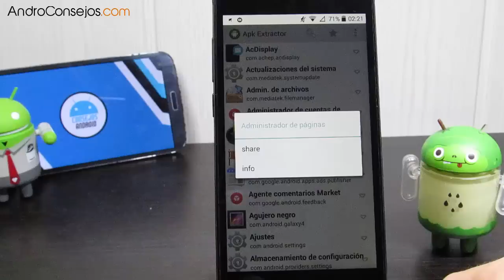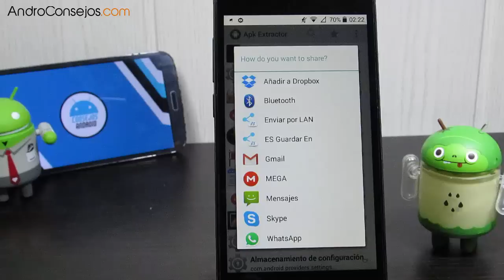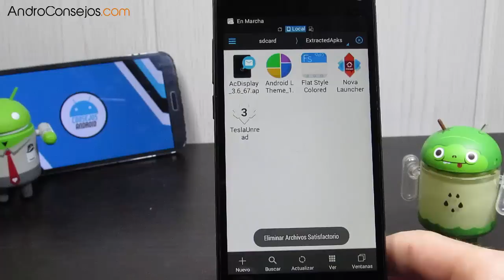Como Compartir mis Aplicaciones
Comparte tus aplicaciones favoritas con tus amigos de una manera muy sencilla con esta app.